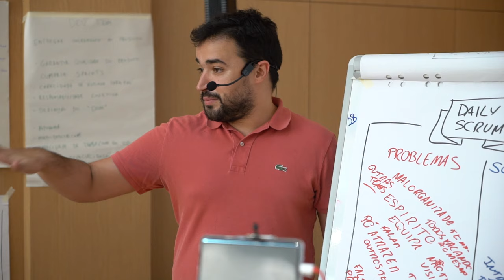Free Stock Footage